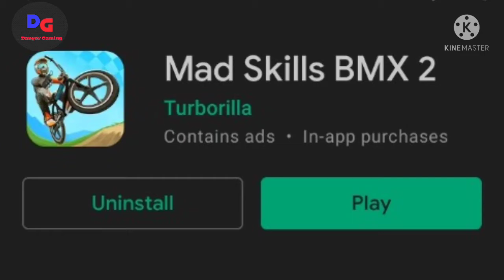Mad Skills BMX 2 cycle game